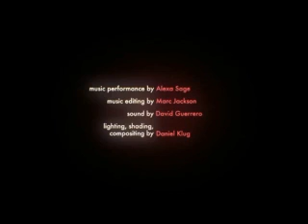Riduwan Hafiz sakthi